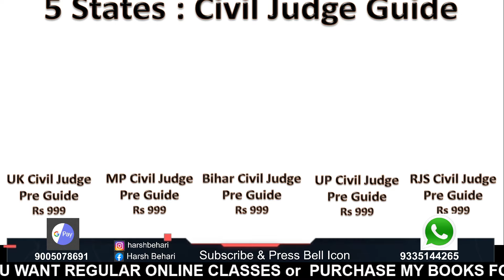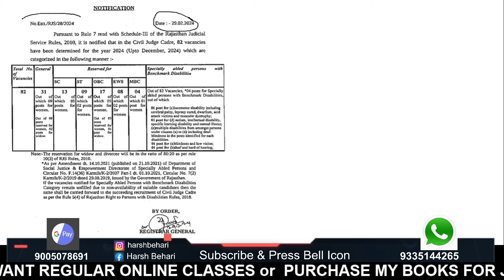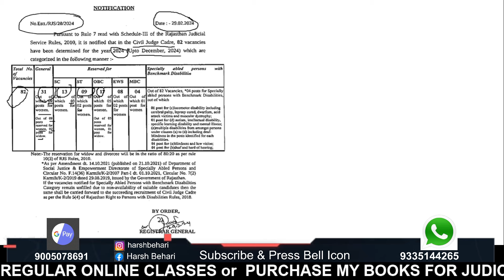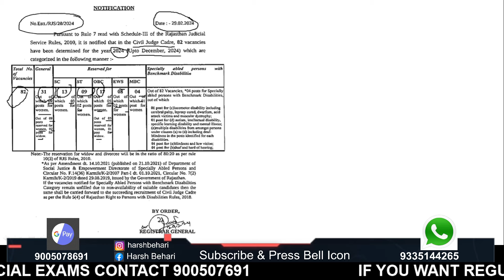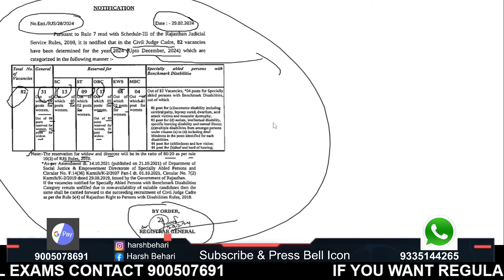Big Breaking ! RJS Civil Judge 2024 Vacancy Out ! Judiciary Preparation | Pariksha Refresher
In this video you will get to know about Big Breaking ! - RJS Civil Judge 2024 Vacancy Out ! Judiciary Preparation | Pariksha Refresher By Harsh Behari Srivastava Sir who has 33 years of teaching experience.

-APO
-HJS
-Law Coaching
-Class 11 or 12 legal studies
-Clat (legal)